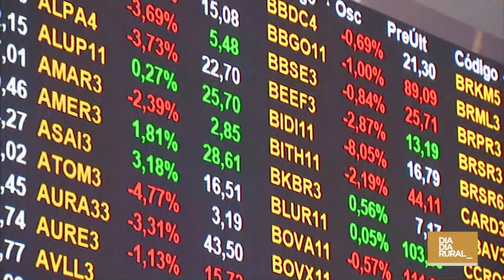23ª Edição do congresso brasileiro do agronegócio: Lugar do Brasil no mercado da biocompetitividade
O canal Terraviva fez a cobertura da terceira edição do Congresso Brasileiro do Agronegócio que aconteceu em São Paulo, quem esteve por lá e trouxe os destaques deste evento é o jornalista, João Caires.

Confira!